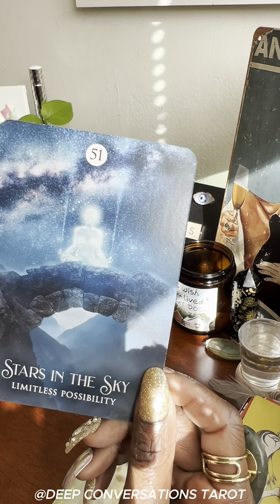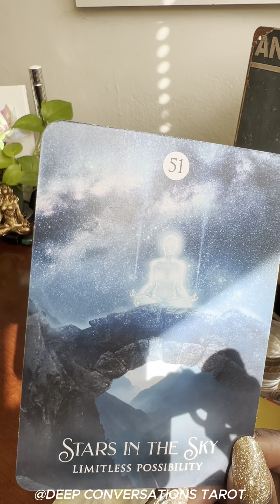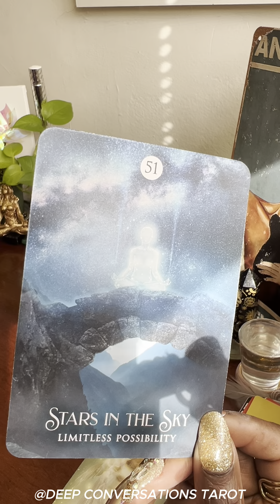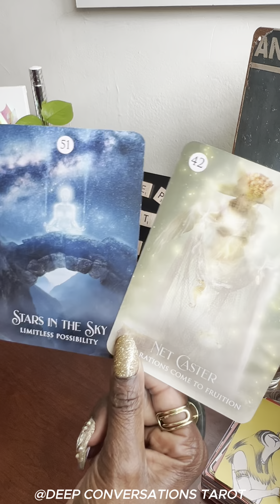You Are Limitless! #333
You are a Divine Conscious Being that has the ability to receive any and everything your heart desires easily, effortlessly & continually.

The videos uploaded in this playlist have no Rhyme or Reason.  Just me getting in my chair being a Messenger and Conduit for Spirit delivering messages i'm intuitively guided to give. The cards speak for themselves, I am just the voice!

I pray that, some if not all information can bring you hope, clarity, love and light, and confirmation for any situation you may be faced with either on this physical plane or on your spiritual journey.
     ✨There are many roads yet they all reach the same destination✨
There is no right or wrong, each path just leads to different circumstances, challenges and obstacles you may face, different trials and tribulations, different levels, different devils.  One path may be the long road, One path may be the short whichever you choose let it be for the greatest of all and your highest good so that you are sowing that which you later want to reap.

Remember! The all is mind, the Universe is mental...
The Mind Is A terrible Thing To Waste..
That which you focus on expands...
Where attention goes, Energy Flows...
Your thoughts create your reality as your mind is just as powerful as that 2 edged sword we call tongue.
Be mindful of your thoughts as you only want to bring in that which you desire...Because they too create your reality!
And STAY IN ALIGNMENT with that which you are manifesting so that it may easily, effortlessly and continually flow to you.

“I wish you lived next door” so that we can sit on each other's porch and conversate from sun up to sun down. But for now our virtual meet is as close as we can get.🥲
If any of these videos resonates with you,  please at the end of this video give a thumbs up, it's my way of you ringing the doorbell to come into my house, also so that I know you are enjoying the content that is being created.💞
 Make sure you Subscribe and hit the notification bell to all, to be notified of all uploaded videos that's how you get easy access to move into the neighborhood and get first dibs on all the functions held in our community,
Because Trust Me!!!…You don’t want to miss a beat!!! 🤩 Trust Me!!!
You Won't! I know trust is earned, so watch the videos and let the messages speak for themselves!
🧿May you always be protected🧿, may you always , always vibrate on the highest frequency humanly possible🦄, and May you continuously be Filled & Protected with the Highest White Light!💖🫶🏼Because I Truly Appreciate You & Because You Truly Do Deserve It!🫶🏼Ase'

Love Offerings are always welcomed & appreciated and go towards the advancement of this channel by books, classes & courses to further knowledge, cards, channel aesthetics (flowers etc.), equipment and giving back to others on this channel in gifts, raffles, contests & prizes.

1. Jazz Bedroom Music (Soft Late Night Jazz, Cozy Apartment with Calm Piano Jazz)
2. Jazz List (Skating In Central Park With Peanuts)
3. The soul Resonance (Quartz Singing Bowls (432hz) Attract Positivity From The Universe)
4. Sleeping Vibrations (432hz Frequency Sound Bath Pineal Gland Stimulation for Melatonin Production)
5. Sleeping Vibrations (Spiritual Healing Sound Bath / Releasing Pain / Transfornation / Awakening To Your True Self)

By Law I must advise you to:
Please do not mistake anything said or done in this video as professional, medical or legal advice!
You are the creator of your own destiny! Your life shall reflect as such. Not the opinion or validation from others. No weapon of any kind physical or spiritual formed against you shall prosper, In this & All lifetimes.
Any & All negative energy Will Be Returned to Sender, with Instant Karma to be Received in This & All Lifetimes, through This & All Bloodlines.
"Do what thou Will"
ASE'🙏🏽💞✨🧿🔮